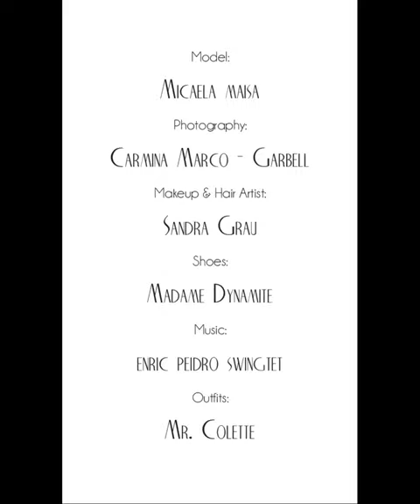MrColette - Gloriosa Blouse & Lotus Skirt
Gloriosa Blouse & Lotus Skirt

- The Gloriosa blouse is sleeveless, with an open V-neck with frontal folds and back collar band.

- The Lotus skirt is a tulip-shaped pencil sarong skirt, with faux wrap front panels and a hem featuring a 20 cm long fringe trim.

QUALITY MADE IN SPAIN
In Mr. Colette we rely on quality made in Valencia, Spain, with fair labour relations based on proximity textile production and local commerce, working in conjunction with renowned tailor ateliers of Valencia. Jointly we care about each detail to offer a tailoring of the best quality and design.

Model: Micaela Maisa
Makeup & Hair Artist: Sandra Grau
Photography: Carmina Marco - Garbell
Shoes: Madame Dynamite
Outfits: Mr. Colette